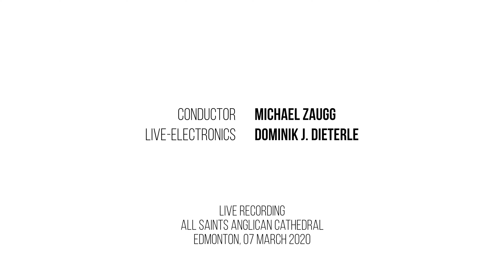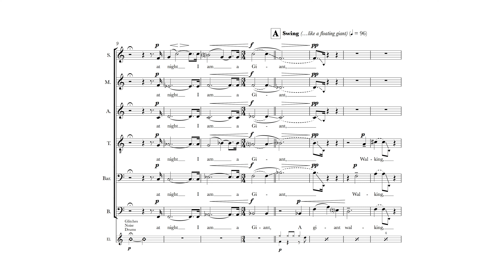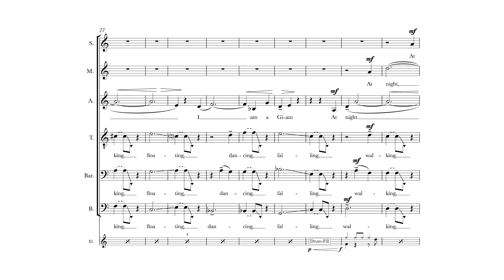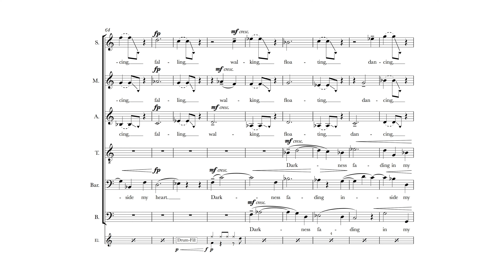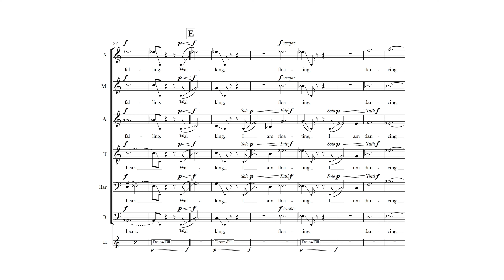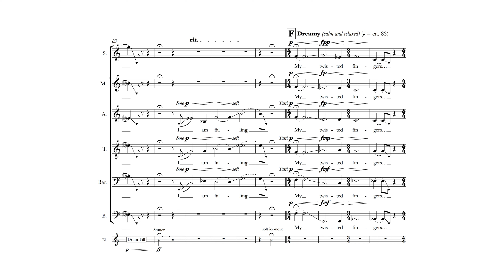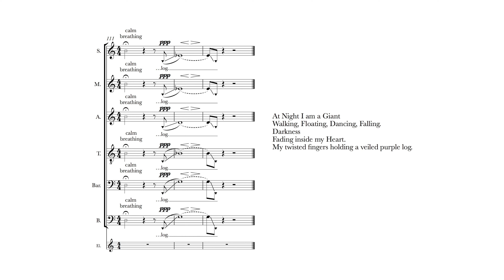Dominik J. Dieterle - The Midnight Giant (2020)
"The Midnight Giant"
SMATBarB, Live-Electronics

Live-Recording All Saints Anglican Cathedral, Edmonton 07 March 2020.
The piece is dedicated to ProCoro Canada.

"In the Shadow of a Giant": An extensive article discussing the creation of the piece during my residency at the BANFF centre for Arts & Creativity (CAN)